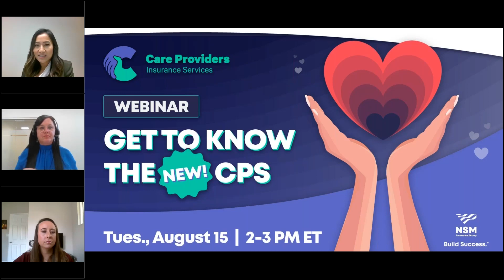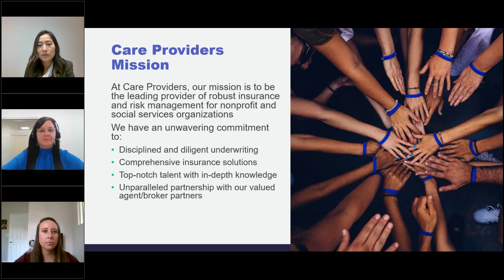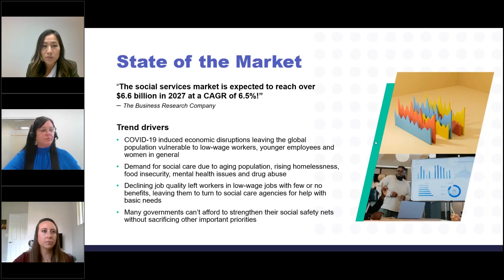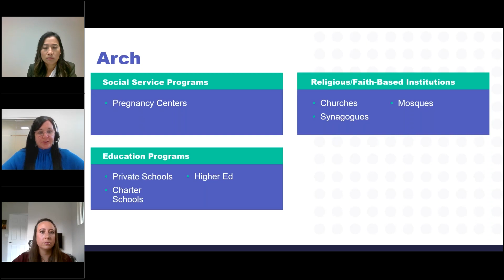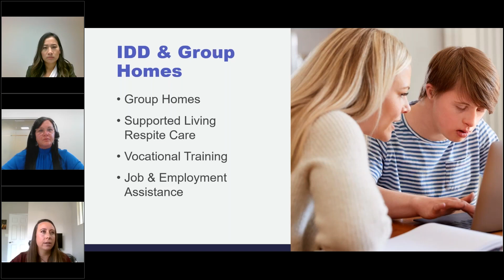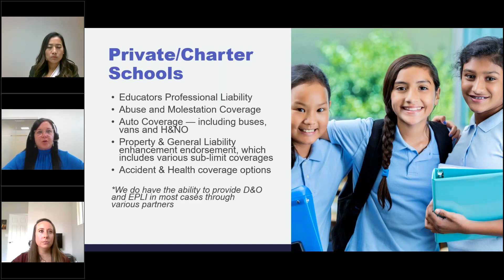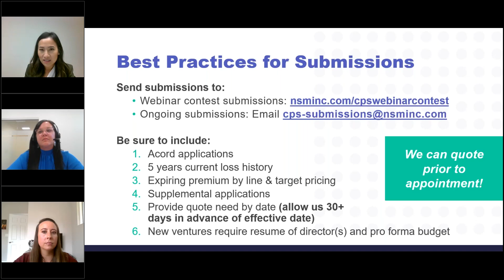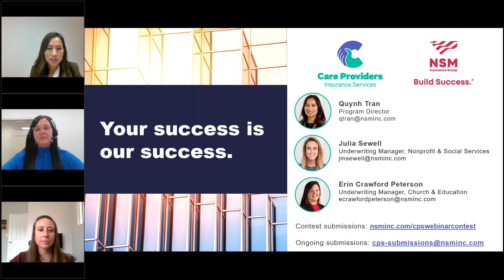Webinar: Get to Know the New CPS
Are you looking for a market for your nonprofit and social services accounts?

Whether you have done business with CPS before or just hearing about us, watch our webinar or review the presentation slides to learn how we have improved the program to better serve you and the hot classes we’re writing!